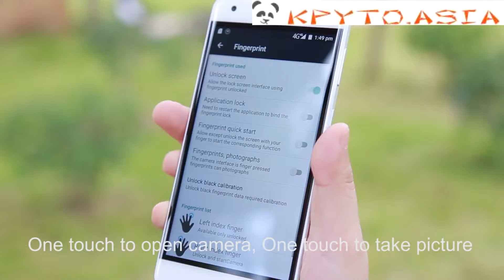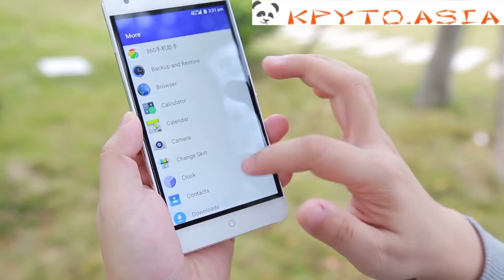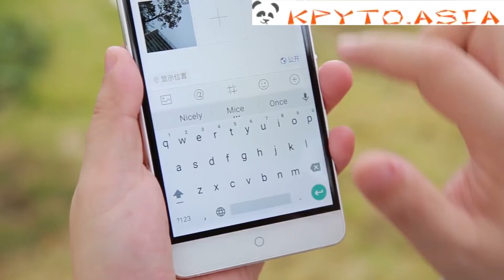Ulefone Power 4G, 5.5' IPS OGS 2.5D, 64 бит SoC, 3Гб, Android 5.1, 13Мп камера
Ulefone Power - это 4G смартфон с мощнейшим восьмиядерным процессором, 3Гб памяти, и батареей 6050мАч со временем работы до 2.5 суток, с качественным 5.5-дюймовым IPS OGS 2.5D экраном Gorilla Glass 3, и улучшенной системой Андроид 5.1.